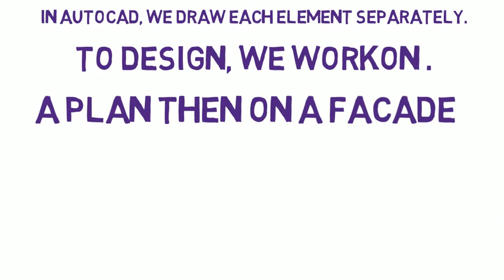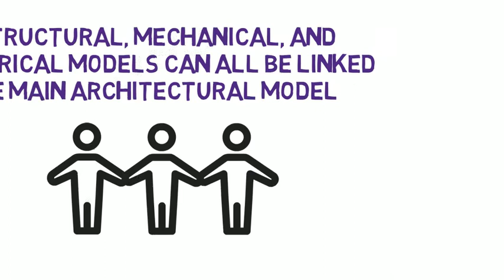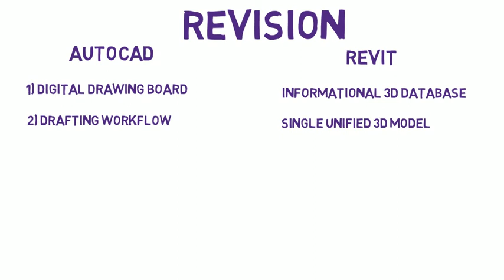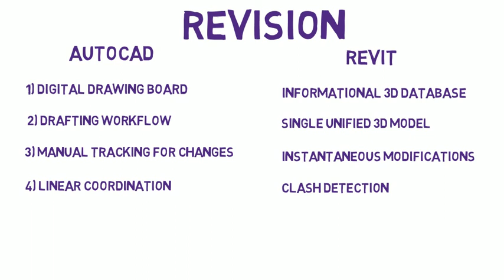DIFFERENCE BETWEEN AUTOCAD AND REVIT IN HINDI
After watching this video your all doubt between AutoCAD and Revit will be clear in this video I explain difference between AutoCAD and Revit  with the help of four point such as
1. “Digital drawing board” vs “Informational 3D database” 00:22
2. “Drafting workflow” vs “Single unified 3D model” 01:04
3. “Manual tracking for changes” vs “Instantaneous modifications” 01:38
4. “Linear Coordination” vs “Clash Detection” 02:31